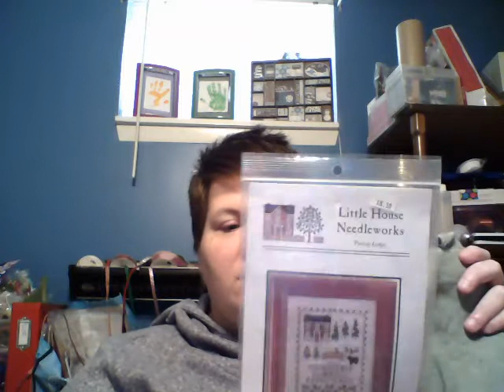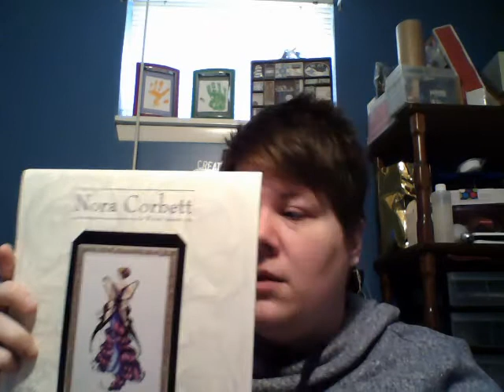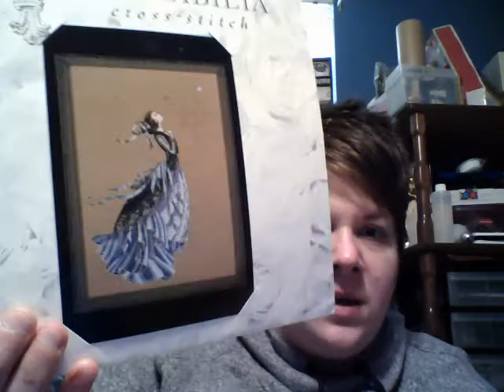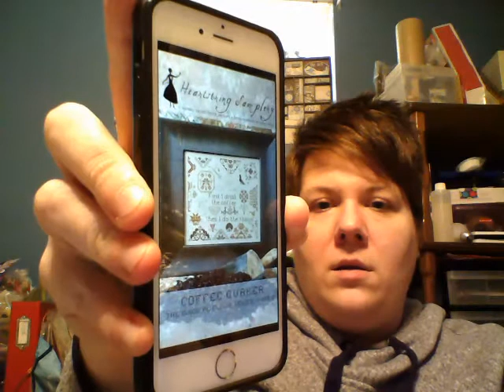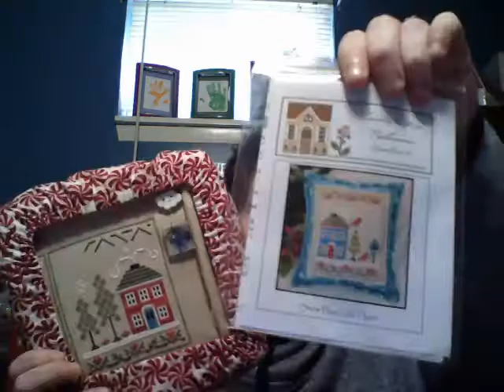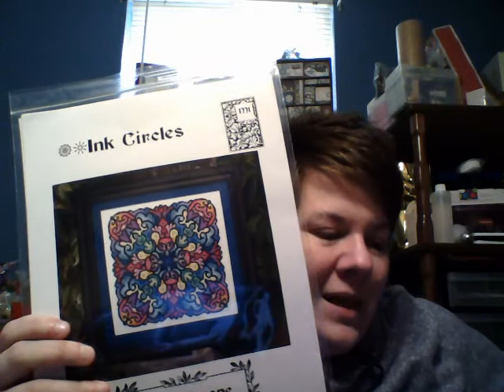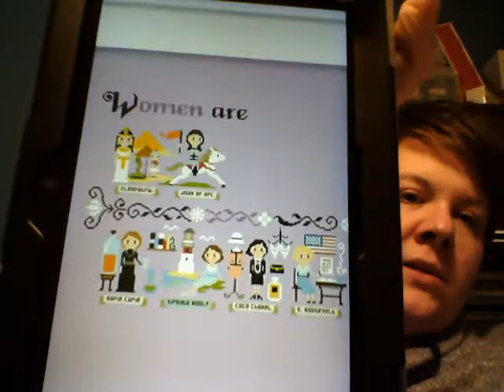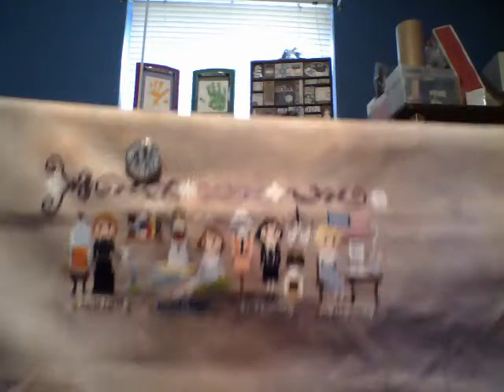Flosstube 29: Jan/Feb 2017 review